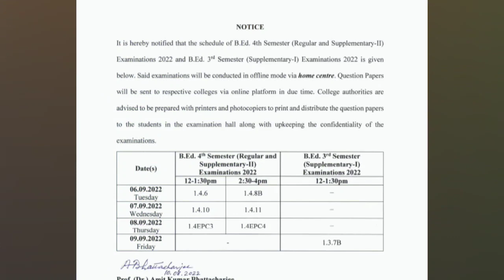WBUTTPA B.ED 2nd And 4th Sem Exam Update || B.ED 2nd Semester Exam Online OR Offline || Notice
Covered Topics :

b.ed exam online or offline 2022
wbuttepa b.ed 2nd semester exam 2...
b.ed 2nd sem exam online or offline
bed exam date 2022
b.ed 2nd semester exam online or o...
bed 2nd semester exam 2022
wb b.ed exam
b.ed 2nd semester exam date 2022...
b.ed 4th semester exam date 2022
bed 4th semester exam date 2022
bed exam online or offline
wb b.ed exam 2022
wbuttepa b.ed 4th sem exam 2022
b ed exam date 2022
b. ed 4th sem exam time table 2022
b.ed 4th sem exam
b.ed 4th semester exam wbuttepa
b.ed 4th semester question paper
b.ed new update
b.ed second semester exam 2022
bed 2nd sem exam
bed 2nd sem exam date
bed 4th sem exam
bed offline exam
ananda ashram bengali full movie
b
bed 2nd semester exam
bed 4th semester
b. ed 2nd sem exam
b.ed
b.ed 2nd sem
b.ed 4 semester exam
b.ed 4th sem
b.ed 4th sem exam 2022
b.ed 4th sem exam online or offline
b.ed 4th semester
b.ed 4th semester exam
b.ed 4th semester exam date 2022 w...
b.ed exam 2022
b.ed exam offline
bed 2nd sem exam date 2022
bed 2nd semester
bed 2nd year exam date 2022
bed 4th sem exam date 2022
bed second semester exam date 2022
bed wbuttepa
how to check b.ed entrance result 20...
hs review result 2022
makaut
ppr pps hs result 2022
spy bahu today episode
teaching of english b.ed 2nd sem
wbttepa b.ed
wbuttpa